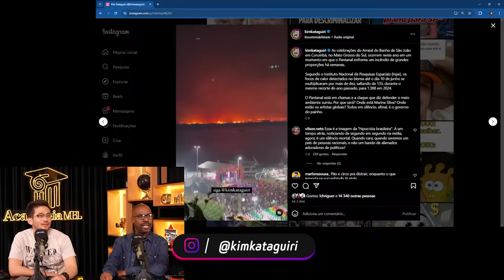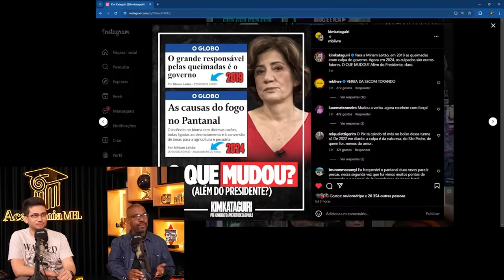PANTANAL pega FOGO e REDE GLOBO passa PANO!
11 DE JULHO - EVENTO GRATUITO - Lançamento das pré-candidaturas de Renato Battista e Amanda Vettorazzo.